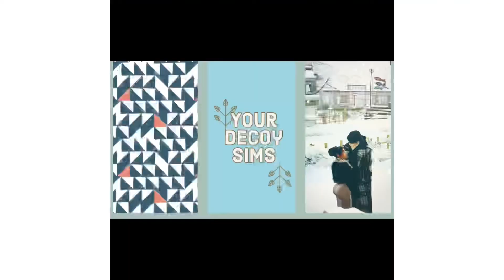New House, WHO THIS?? Part 1 | Sims 4 LP house layout view - Miracle Rivers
I’m thinking of making my sim Miracle Rivers an LP as she is my favorite right now and soooo much has happened and my sim community has grown with her through FB and IG posts.

Please enjoy their house layout. Next vid will show it being decorated!

I found this house on the Gallery and did some edits to it severely lol.

When I find the gallery ID I will update the description.

Thanks!!